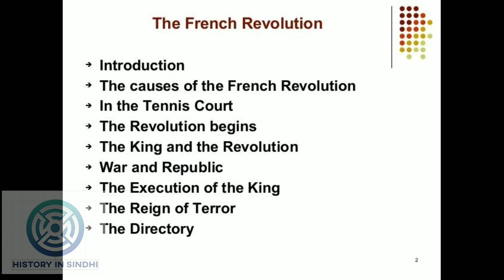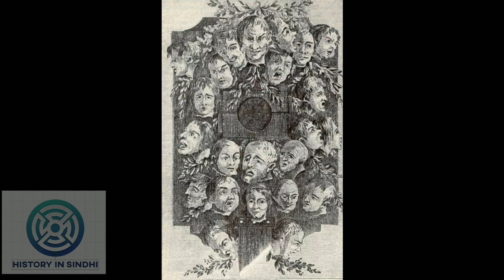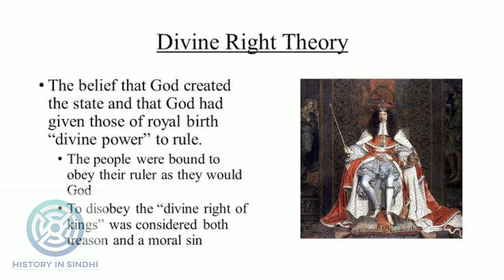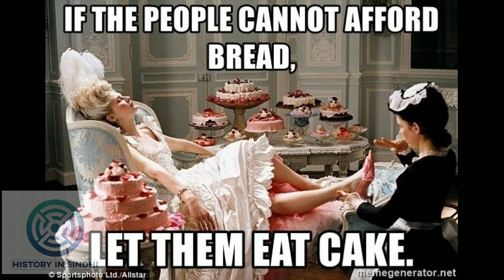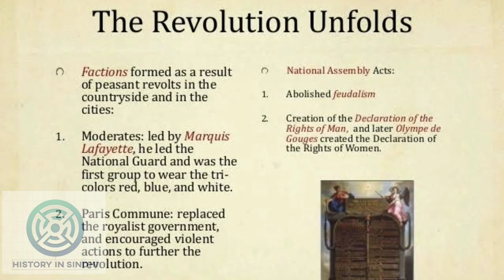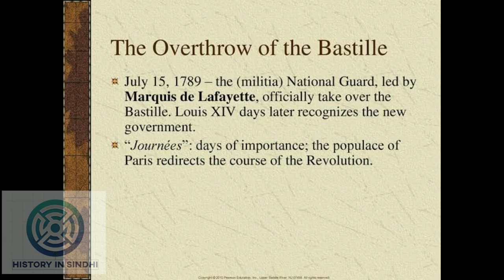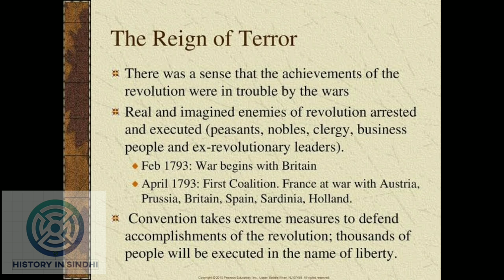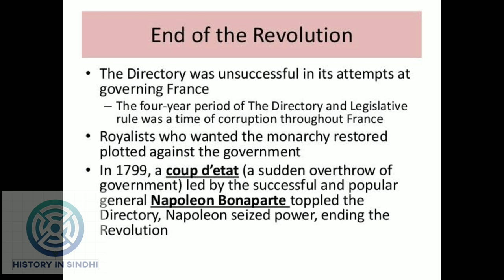French Revolution #1789 in sindhi by HistoryinSindhi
انقلاب فرانس جي ڪهاڻي سنڌي زبان ۾.
History of French revolution in Sindhi.